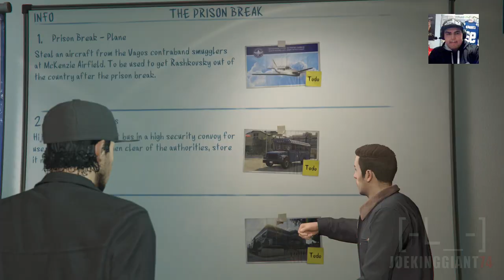GTA V Online Heist Mode - Prison Break Heist - Plane (4 Player Heist)